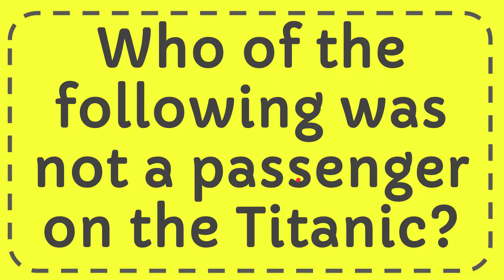Who of the following was not a passenger on the Titanic?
Who of the following was not a passenger on the Titanic? NEW VIDEO#